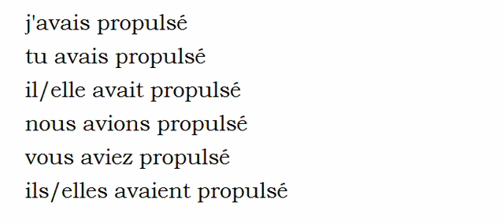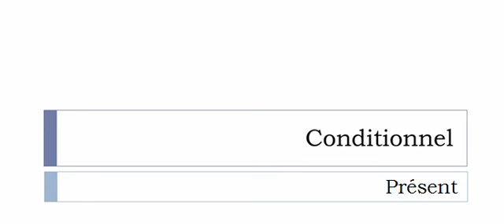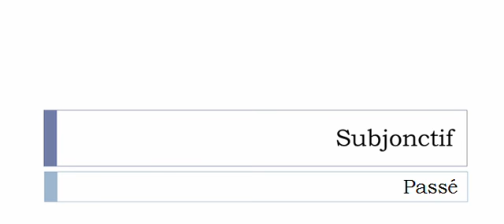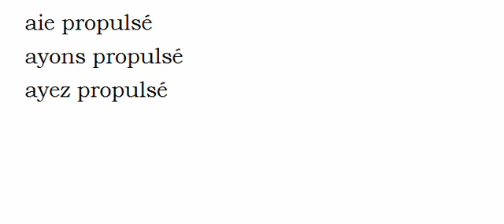Conjugaison visuelle # Verbe = Propulser =